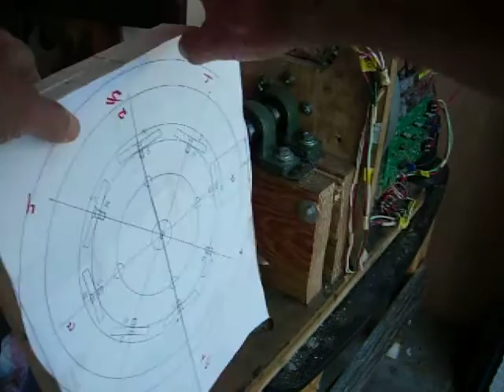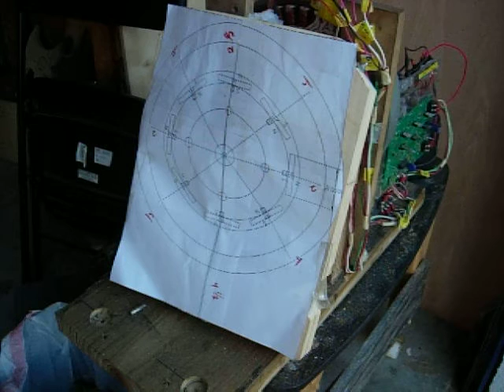Don Smith #123 building the generator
Description Just figured out last night that I should use two coils for each of the eight positions one set to generate the 120 vac 60hz for pole transformer and the other set to generate the 160 v for the HV pbc.  this will replace the inverter.  I'll still be able to use the variac to assist in the motor speed control.  currently the generator has only iron screws inside the coils for mounting to the wood housing.  if needed I can add iron pieces latter.  To determine the number of turns required to get the peek voltage output of 169 volts for the 120 rms output  I'll have to wind a pair of coils and back off the turns till I get 169/4= 42v, then wind the other 3 pairs and put them all in series.  Motor rewind shop suggested 17 ga mag wire..   It maybe possible to generate say 200 volts peek and use a transformer stepdown with moveable core for output  control.  if output drops then the core is moved further inside the transformer center to increase the output back to normal 120 volts.  This could be done and have almost instantaneous control.  I can also add mass to the outside of the motor to increase the flywheel affect.  this extra weight coild additional NEO Magnets and these could also be used to generate some voltage to replenish the input batteries.